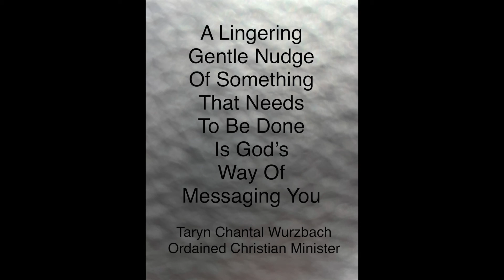Answer God's Messages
Please remember this quote that I wrote:

A Lingering
Gentle Nudge
Of Something
That Needs
To Be Done
Is God's
Way Of
Messaging You

Taryn Chantal Wurzbach
Ordained Christian Minister